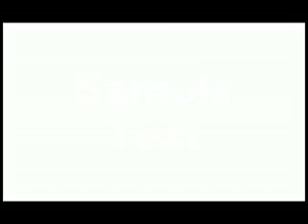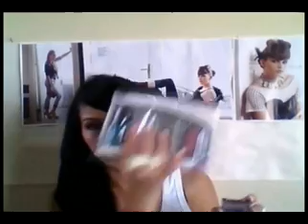WET AND WILD & FOREVER 21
HOLAAA YA ESTOY DE VUELTA CON MUCHAS GANAS DE GRABAR Y PONERME AL CORRIENTE! GRACIAS POR SUS LISDOS COMENTARIOS MENSAJES DE VERDAD A CADA UNA DE USTEDES POR SUS PALABRAS ME HACEN MUY FELIZ POR EL CARINO QUE ME TIENEN Y SOBRE TODO POR ENTENDER CUANDO NO PUEDO GRABAR AQUI LES DEJO ESTE VIDEO DE COMPRITAS ESPERO SEA DE SU AGRADO Y YA SABEN SONREIR NO CUESTA CARO ES EL MEJOR MAQUILLAJE PARA VERNOS BONITAS Y BARATO Y NATURAL JEJEJE BESOSSS!!! SU AMIGA ESTRELLITA!